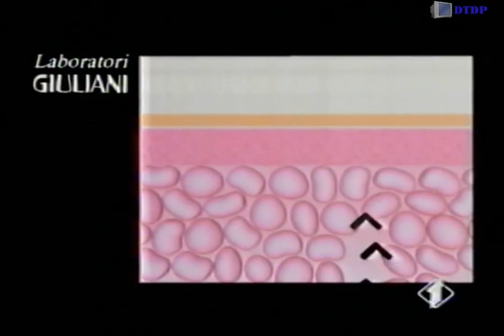Sequenza Italia 1 - Venerdì 4 Novembre 1994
Trasmessa nel corso del film "La Mia Peggiore Amica"